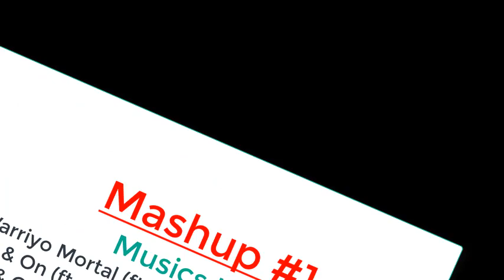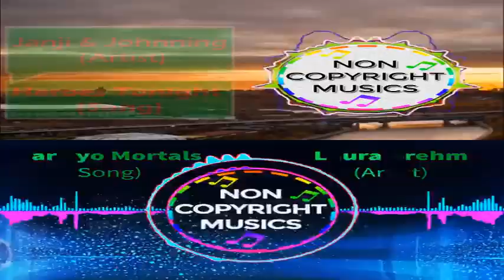Mashup #1 - Upload Musics #1-5 | Non Copyright Musics Release #13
This Music is Release #13 of Non Copyright Musics. We have gave Permission To YouTube Creators For Using Our Contents On Their YouTube Channels. You can use our Musics in your YouTube Contents. But You have to give Credit of this Musics & Their Artist & Brand. The Credit of this Music is given in the Bottom of this Video. You Have To Copy All Credit & Paste In Your YouTube Content's Description & Enjoy Our Musics In Your YouTube Content.
     • Non Copyright Musics Provide you all Copyrights Free Contents. We have gave Permission To YouTube Creators For Using Our Contents On Their YouTube Channels.
(OR) Like Our FaceBook Page NonCopyrightMusics.
      🔻All Links is given below🔻